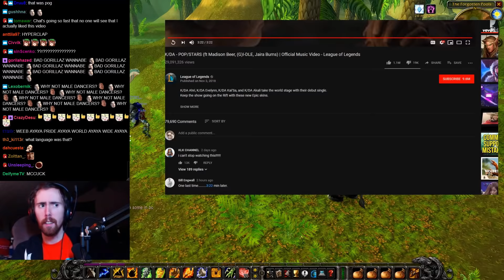Asmongold Reacts to K/DA - POP/STARS (ft Madison Beer, (G)I-DLE, Jaira Burns) by League of Legends